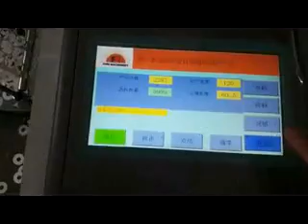foil aluminum PE wad Liner roll die cutting punching machine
foil aluminum PE  wad Liner roll die cutting machine
Rui'an Furi Packaging Machinery Company
Address:No.8,Yongding Rd.,Songjiadai,Feiyun Industrial Zone,Ruian,Wenzhou,Zhejiang,China.(P.C:325200)
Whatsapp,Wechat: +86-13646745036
Skype: furimachine.hellen
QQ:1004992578